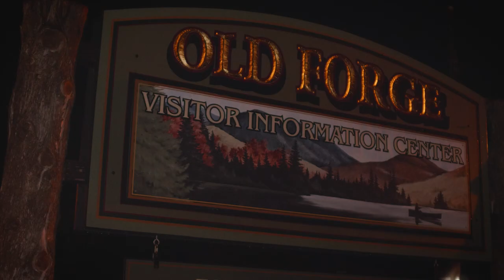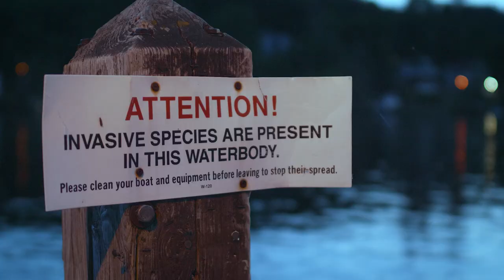Paddling Across the Adirondacks in a Day!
In June of 2021, Cam and Mike set out at midnight on a massive paddling adventure—canoeing the 90-mile Adirondack Canoe Classic route in a calendar day. The Adirondack Canoe Classic is a three-day race across the Adirondack Park in northern New York that’s been raced each September since 1983. When the 2020 event was canceled due to Covid-19, Cam and Mike decided it was time to take on the event’s less official offshoot — the Cannonball 90, sometimes called the Outlaw 90, where paddlers attempt the full 90-mile route in a day. This is the story of that day.

Shot and Edited by Ryan Symancek